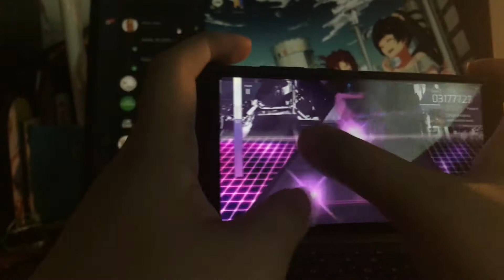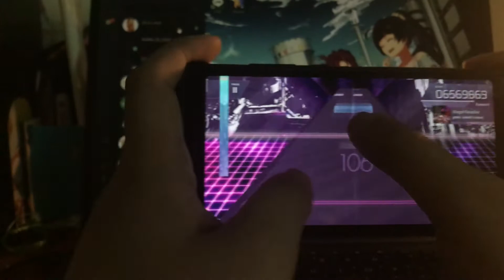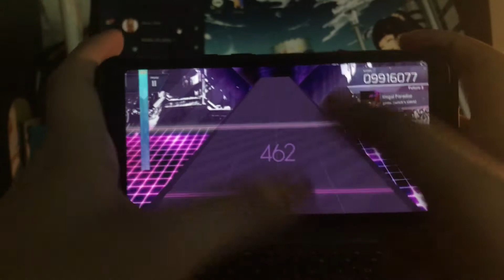[Arcaea] Illegal Paradise - gmtn (witch's slave) | FTR 9 | 9'916'077 | Thumbplay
Gameplay provided by Rin. L / ShiranuiScarlet